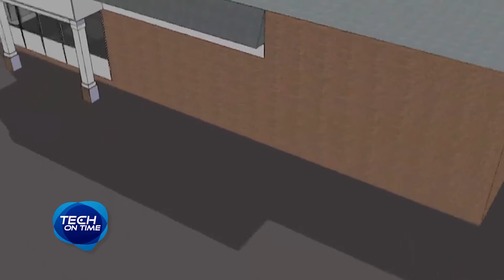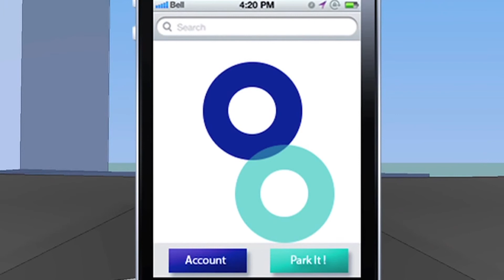Tech On Time 90 sec : Hevo Power จุดชาร์จพลังงานรถยนต์แบบไร้สาย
ฝาท่อน้ำวงกลมตามถนนแบบนี้เป็นจุดเริ่มต้นของแรงบันดาลใจสู่เทคโนโลยี การชาร์จรถยนต์ไฟฟ้า จนกลายมาเป็น Hevo Power จุดชาร์จพลังงานรถยนต์แบบไร้สาย ที่ไม่ต้องเปลืองค่าติดตั้ง และไม่ยุ่งยากเวลาชาร์จไฟอีกด้วย

โดยทั่วไปการเติมพลังงานรถยนต์ไฟฟ้า จะต้องอาศัยสถานีชาร์จ และการลงจากรถเพื่อมาใช้สายต่อกับรถเพื่อชาร์จ แต่ด้วยเทคโนโลยี Hevo power จะทำให้ผู้ใช้รถยนต์เพียงแค่ขับเข้ามาจอดให้ตรงจุด และปล่อยให้เทคโนโลยีการเติมพลังงานแบบเหนี่ยวนำไร้สายในการชาร์จไฟฟ้าได้เลย
จุดเติมพลังงานแบบไร้สายนี้ ถูกออกแบบมาให้กลมกลืนไปกับพื้นถนนครับ ด้วยรูปร่างที่คล้ายฝาท่อน้ำ รวมถึงการฝ่าฟันกับอุปสรรคเกี่ยวกับสูญเสียพลังงาน ระหว่างการเหนี่ยวนำกำลังไฟไปยังแบตเตอรี่ ทำผู้คิดค้นใช้ระบบฐานเสียงสะท้อน ซึ่งไม่เพียงลดการสูญเสียพลังงานขณะส่ง แต่ยังเป็นที่มาทำให้การชาร์จนั้นรวดเร็วขึ้นอีกด้วยครับ

        Hevo Power นั้นสามารถส่งผ่านพลังงานไปยังรถยนต์ได้ตั้งแต่ 220 โวลต์ ถึง 10 กิโลวัตต์ และบริษัทได้มีแผนจะเปิดให้บริการในเมืองใหญ่หลักๆ อย่างเมืองนิวยอร์กภายในปีนี้ครับ